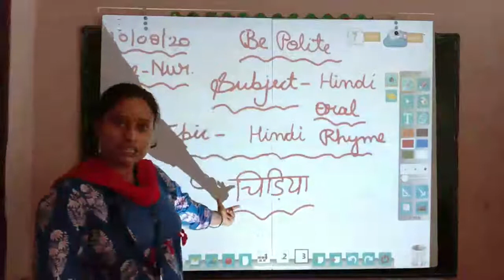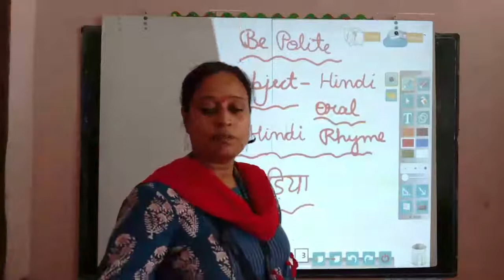CLASS PRE-NURSERY - HINDI ORAL | 10.08.2020